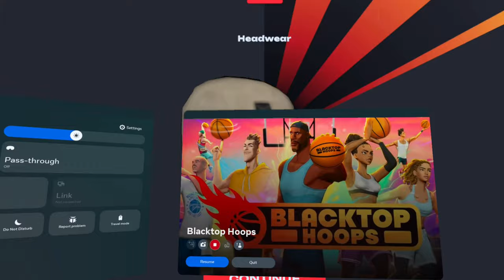Playing EVERY VR Sports Game...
Playing 10+ different  VR sports games in an epic video where I need to win a round to progress onto the next game - had alot of fun